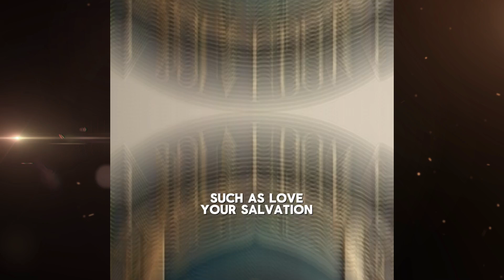The Lord be Magnified-Bola Udom